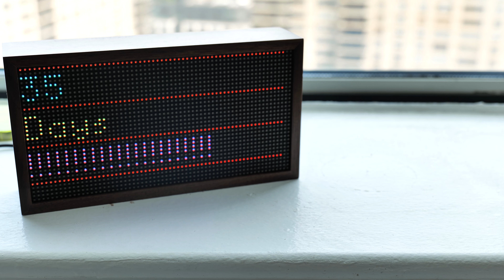Lianna and Alex's Engagement Session 4k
This in home session in NYC was lovely.  Lianna and Alex wanted to do a more casual and intimate shoot with Jessah and I.  The view from their apartment was interesting with the skyline all filled with the beautiful city buildings.  As we made ourselves at home together and started choosing different places to shoot,  Lianna and Alex seemed to start to enjoy the session.

We did some shooting with their dog, and then moved to their kitchen.  We figured out some posses together, as we laughed and talked throughout the session.  Lianna and Alex were laughing and talking amongst themselves, and you could see they get along well together.

Soon they were rolling around on their bed as Jessah and I were having fun shooting with them.  They had a cute countdown screen for their wedding day, which is coming up soon.  We hope to have fun with them at their wedding day, as we hope to with all our couples.

Love was there, was it perfect?  You'll just have to watch the video and you...have to choose.